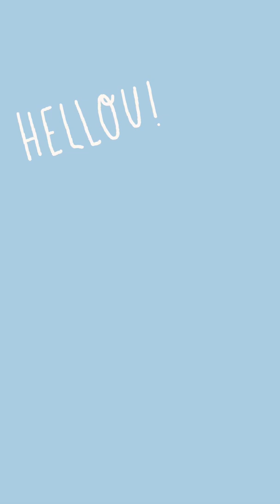I love coffee everyday Part.1 // มาฝึกทำกาแฟกัน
ตอนนี้กำลังฝึกทำกาแฟ ☕️☕️ ลองทำคลิปเล่นๆ
ถ้าภาษาอังกฤษที่เขียนลงผิด ขอโทษด้วยนะคะ 🙏🏻🙏🏻

ถ้ามีเวลาจะทำมาลงเพิ่มอีก